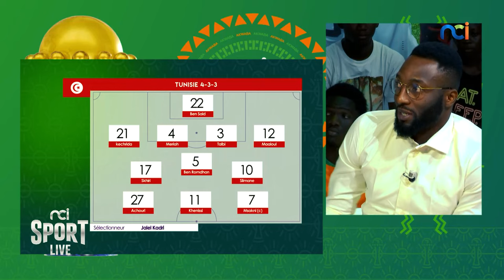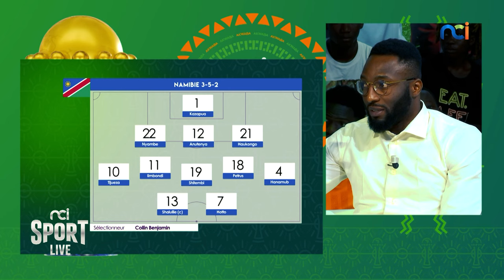NCI Sport Live | CAN 2023 : TUNISIE vs NAMIBIE avec Djibril Cissé, Wilfried Kanon et Joël Tiéhi